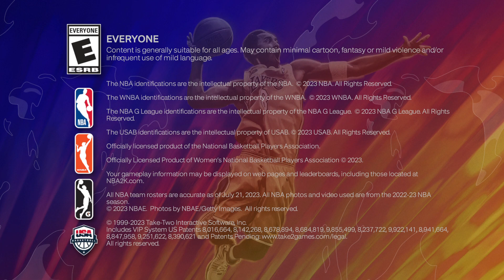Who let 2k cook